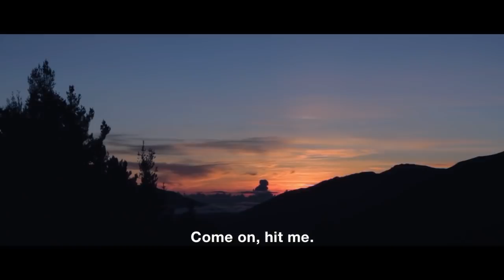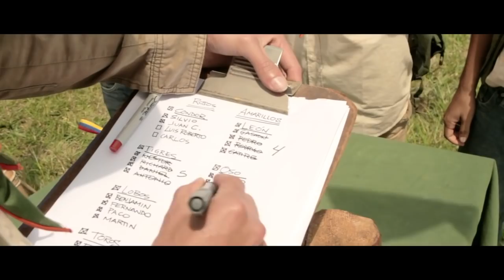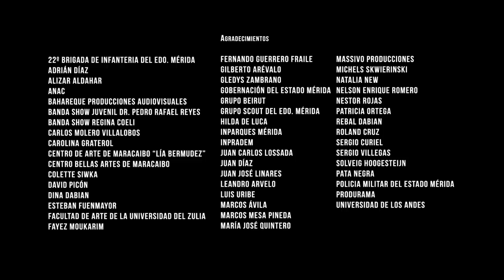The Prisoner - short film (2012)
A group of boy scouts has been divided into two teams and for three days they have been left by themselves in the mountains in order to play a war-game. Suddenly, two boys from the red team find a boy from the yellow team and decide to take him prisoner, pushing the game's limits a little further. This a funny, sweet story of friendship between rivals.

Cast: Juan Pacheco, Deivi Duarte, Fernando Pachano
Directed by Martin Deus, Juan Chappa & Omar Zambrano